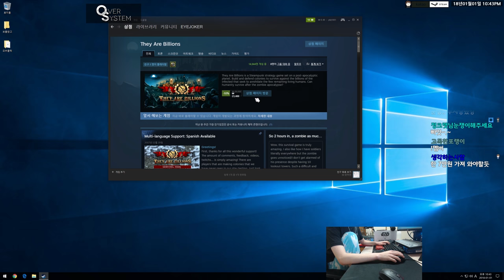좀비 디펜스 게임 첫경험 | They Are Billions[데이 아 빌리언즈]